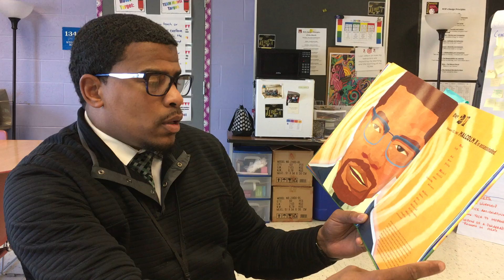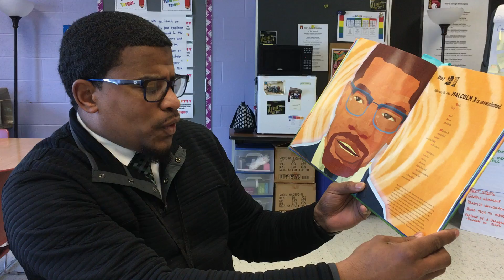Day 21- Malcolm X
Vincent French shares Day 21 reading from the book 28 Days: Moments in Black History that Changed the World by Charles Smith Jr. Illustrated by Shane E. Evans